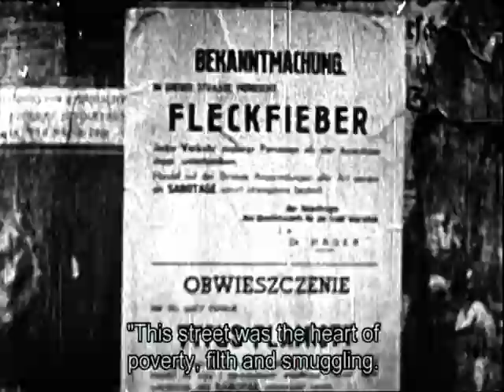Oneg Shabbat: Emanuel Ringelblum's Underground Archive in the Warsaw Ghetto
Documentary film that makes use of archival films, photographs, works of art, and diaries. The film describes the activity of the underground archive of the Warsaw Ghetto that was created out of a sense of tremendous urgency and at the risk of human life; it also tells the story of Emmanuel Ringelblum who was the motivating force for establishing the archive.

The film appears in Yad Vashem's Holocaust History Museum. The entire collection of the Museum films (including documentary footage as well as testimonies) is available for personal viewing and research in Yad Vashem's Visual Center.

"Oneg Shabbes: Emanuel Ringelblum and the Underground Archive in the Warsaw Ghetto"(2005, The Holocaust History Museum, Yad Vashem)
Director: Reuven Hecker
Producers: Noemi Schory, Liran Atzmor, Liat Benhabib

Excerpts from Mir Lebengebliebene, directed by Nathan Gross, 1947, courtesy of Ya'akov Gross, Independent Producer and Yossi Shavit, Archive Director, the Ghetto Fighters' House

Excerpts from Flames in the Ashes, directed by Haim Guri, 1985, produced by the Ghetto Fighters' House, courtesy of Yossi Shavit, Archive Director, the Ghetto Fighters' House

Additional archival footage courtesy of Dani è le  Guerlain, Transit Film GmbH

Photographs and documents courtesy of The Jewish Historical Institute, Warsaw (Zydowski Instytut Historyczny, ZIH )